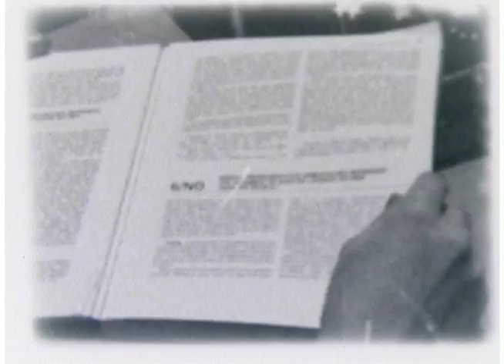ONE Student Short Film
A black and white film I and some of my classmates shot on 16mm film and hand-developed and edited.